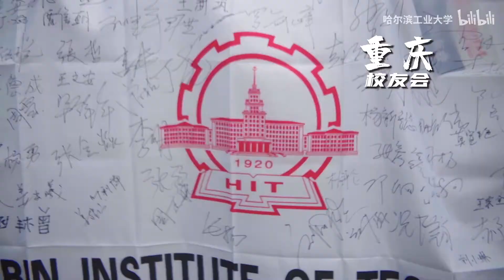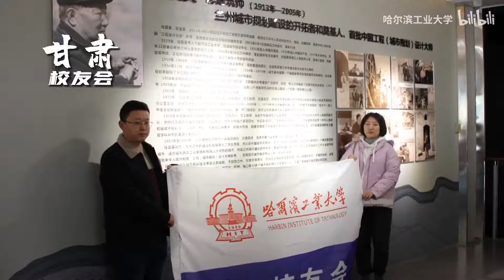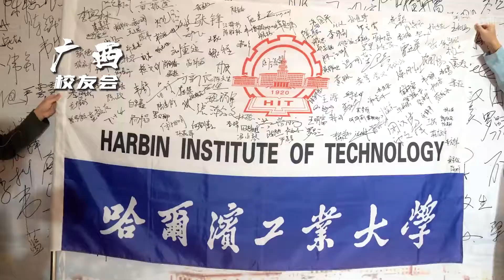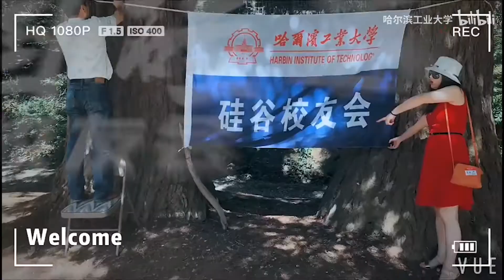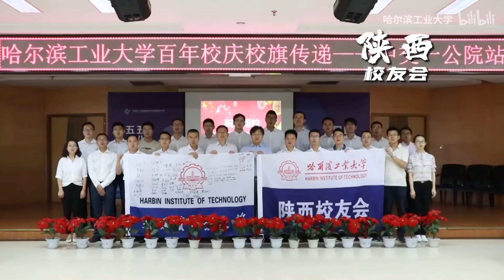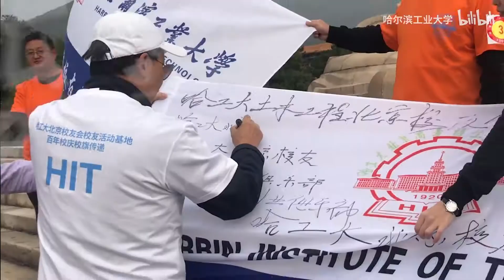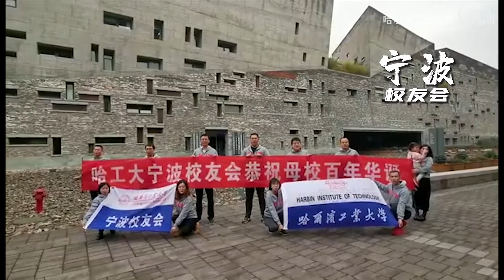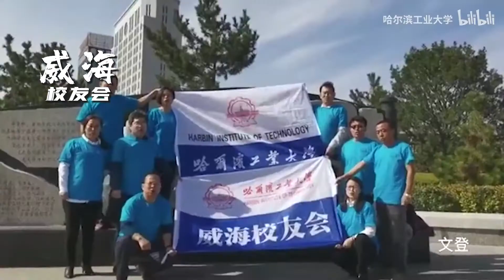校旗传递 | 全球校友共祝哈工大百年华诞